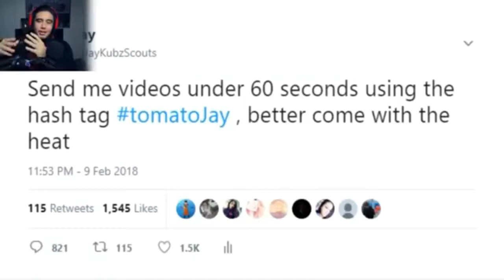"That's what she said."